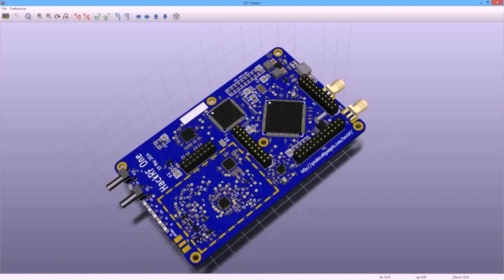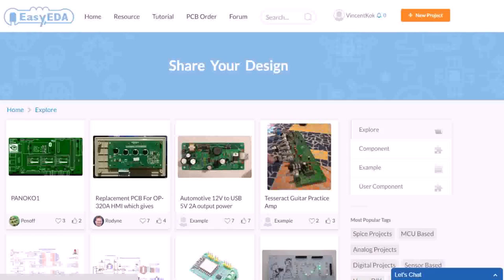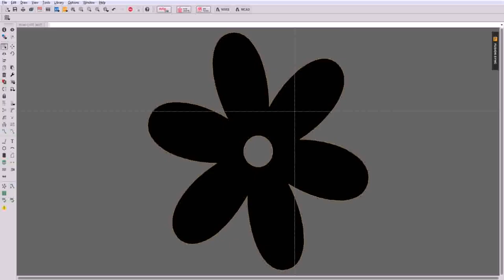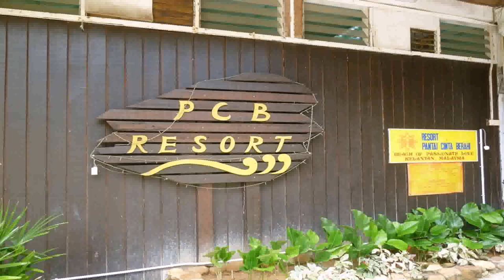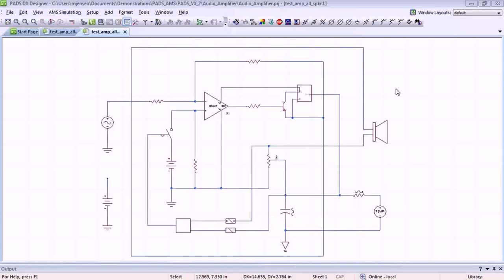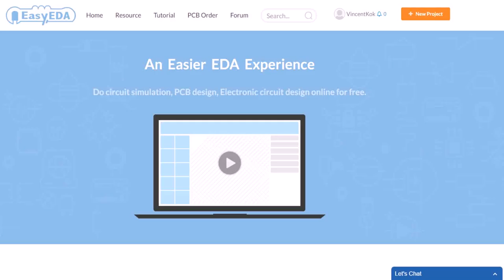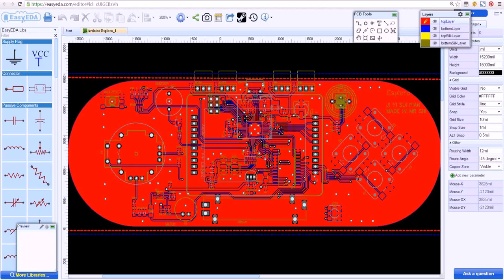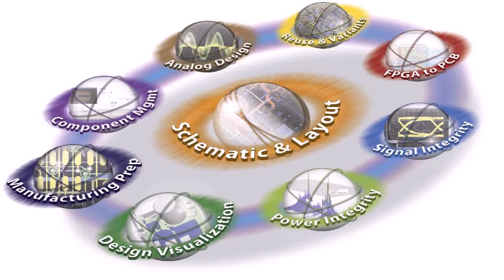Pcb Design House In Malaysia (see description) (see description)